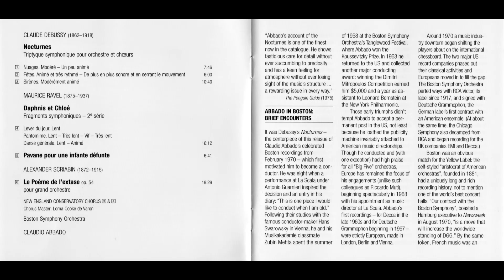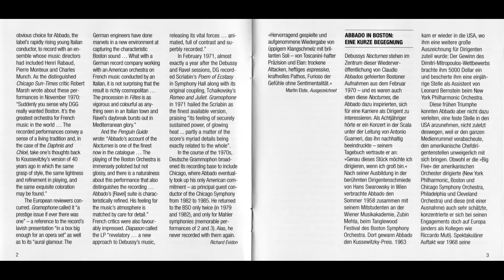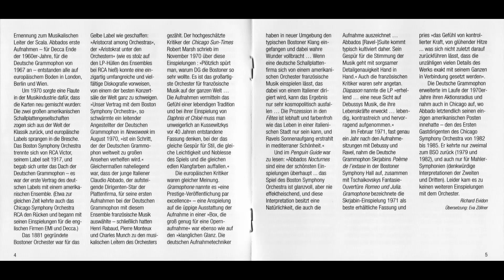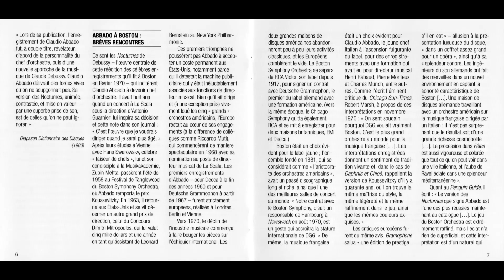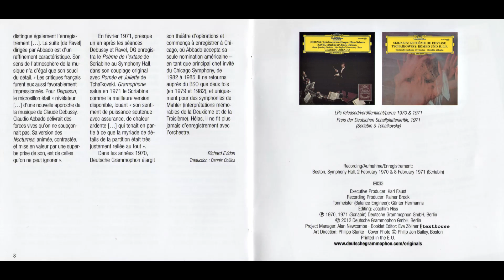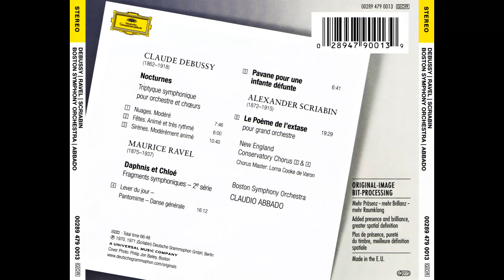Claude Debussy-Nocturnes-2.Fetes (Boston SO, Claudio Abbado 1970) HD